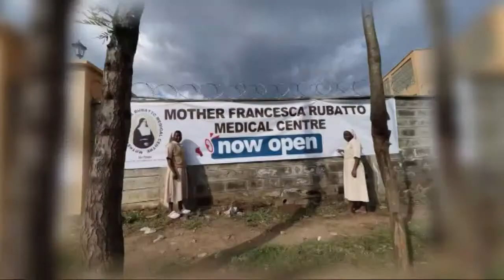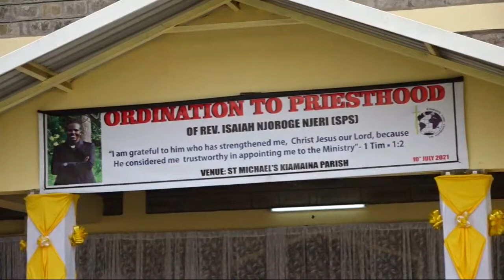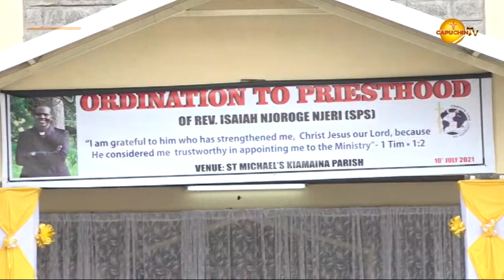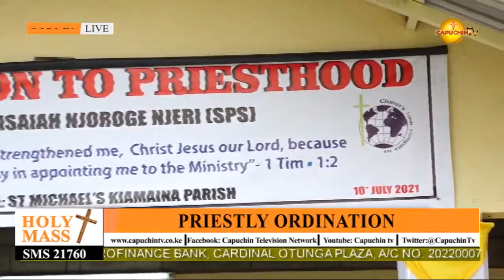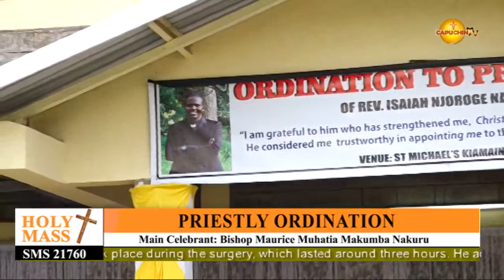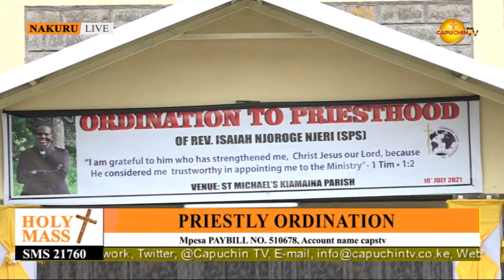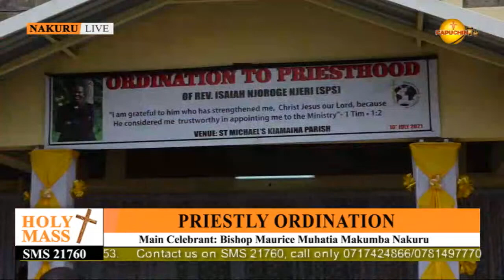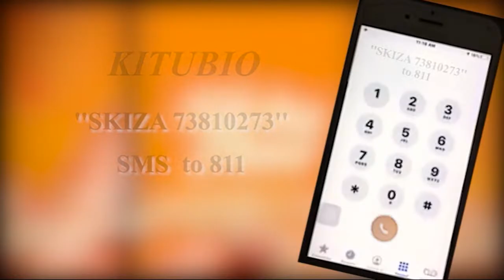10-07-2021 CAPUCHIN TV LIVE: Priestly Ord. of . Dea. Isaiah Njoroge (St. Patrick’s Miss. Society)